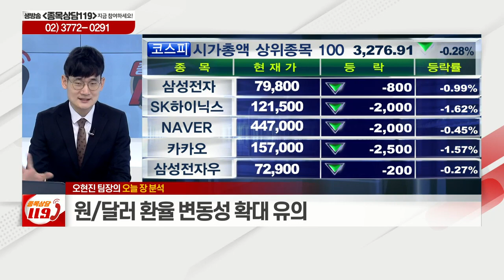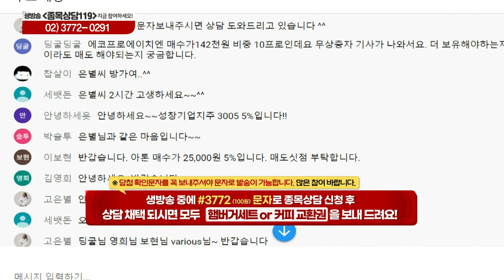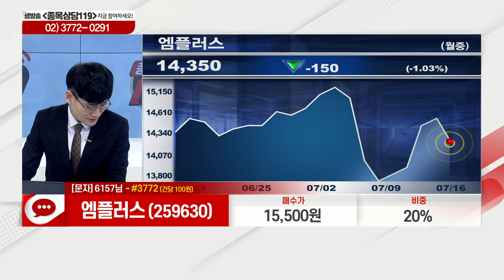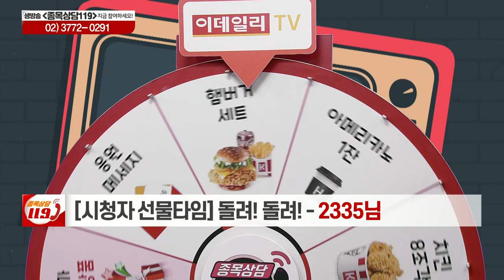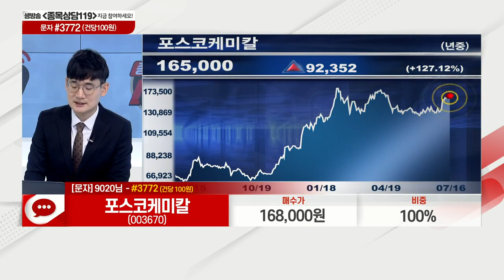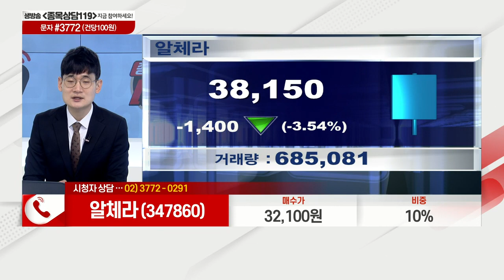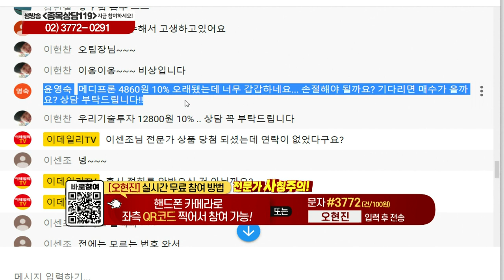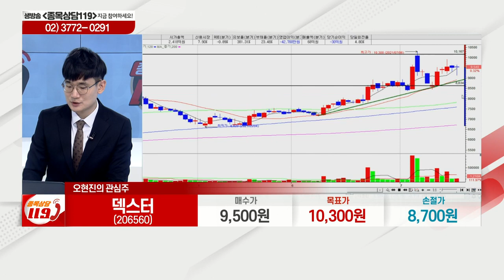SK하이닉스, 엠플러스, 셀트리온제약, 메드팩토, 포스코케미칼, 알체라, 메디프론,에스엘,덱스터,지니뮤직,한네트,로지시스_이데일리맵 오현진_종목상담 119 1부 (20210716)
# 오늘장 특징주: 한네트(052600), 로지시스(067730)
# 오현진의 관심주 리뷰: 지니뮤직(043610)
# 오현진의 관심주: 덱스터(206560)